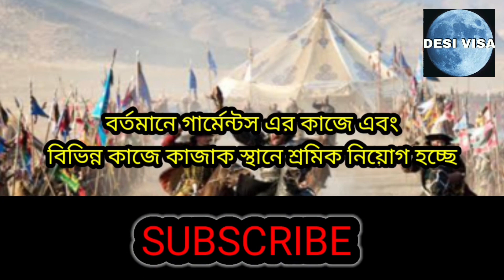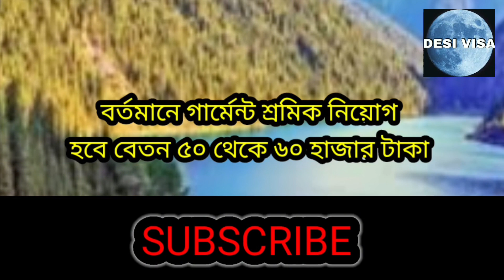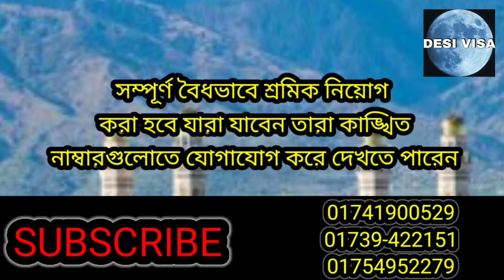Kazakhstan Garments visa | Visa Processing | কাজাখস্তান গার্মেন্টস ভিসা | ভিসা প্রসেস